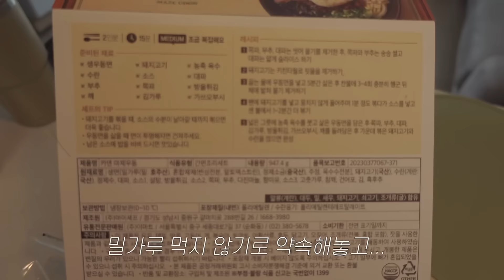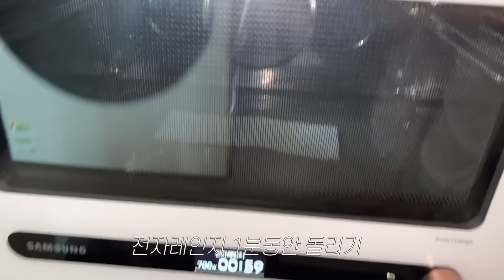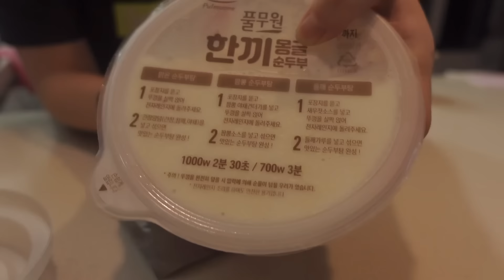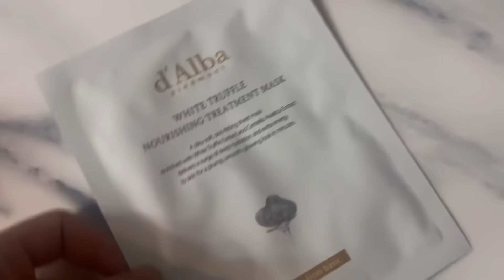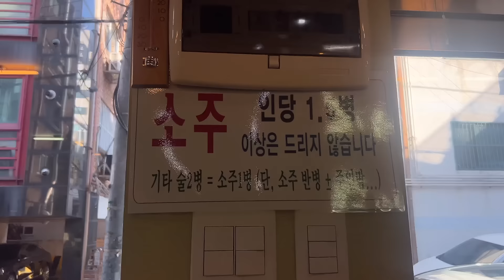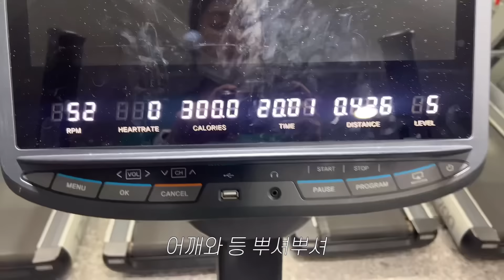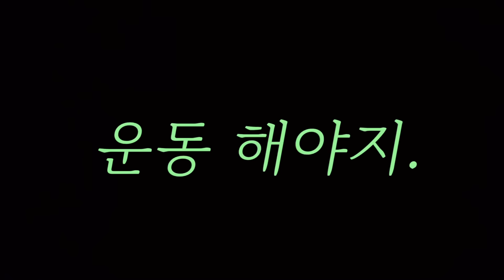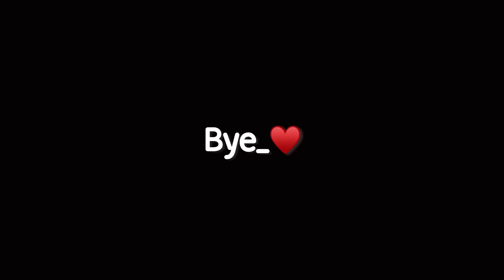[직장인 VLOG] 치팅을 했는데도 턱선 생긴거 실화?ㅣ간헐적 단식의 효과(feat.한 달차)ㅣ샐러드의 기적ㅣ다이어트 도시락 레시피ㅣ또떠녀 쿠키영상 있음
* 영상 화질을 1080p로 설정해주세요:)

챈쁘니들 안녕하세요

또 2주 만에 인사드리네요:)
간헐적 단식을 시작한지 한달이 되어가는 것 같은데
역시나 100% 지키지는 못했습니다만... 운동도 열심히 해서 그런지
조금씩 살이 빠지는게 영상으로 보이더라구요!오예

날도 따뜻해지고 봄이 다가오는데 열심히 꾸준히 해보자구요~~!!!

이번주도 영상 보러 와주셔서 진심으로 감사드려요❣️